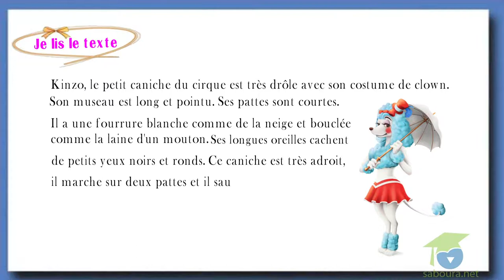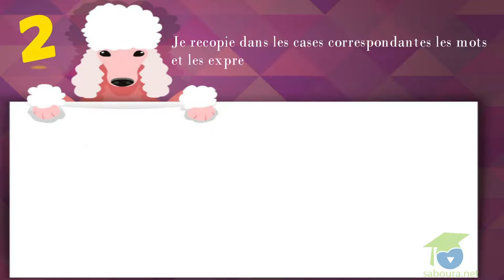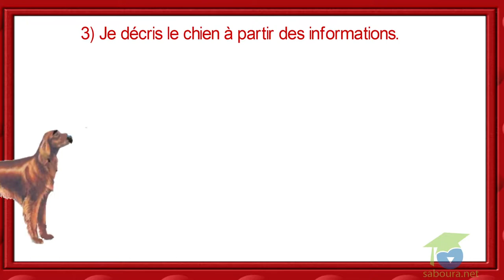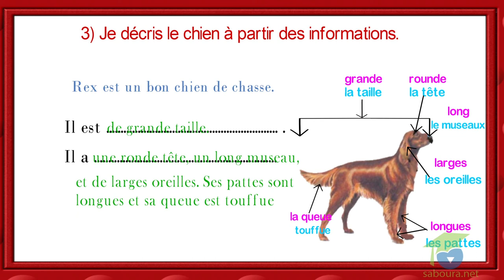- المستوى الخامس فرنسية - Mon projet d’écriture